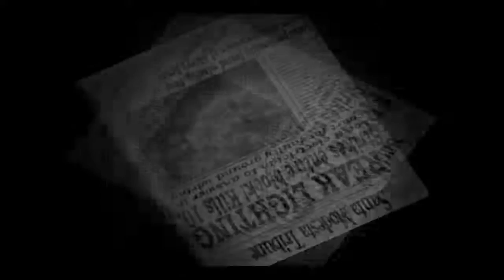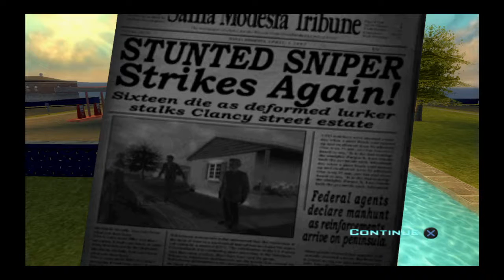Destroy All Humans #3 POOL PARTY!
Uploaded late, sorry, my editing software took forever to render, let's get to 10 likes on this video

☞ Like + Favorite, Comment on this video if you enjoyed this, it really helps us out a lot! Thank you and until next time, Stay Awesome!!